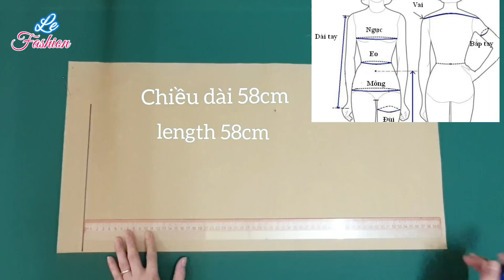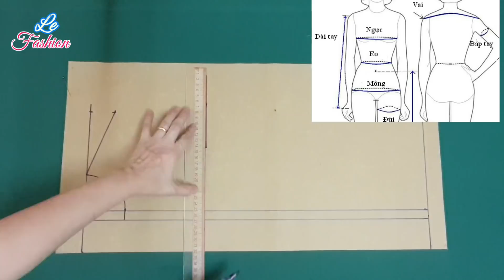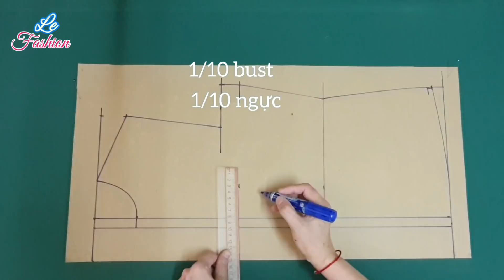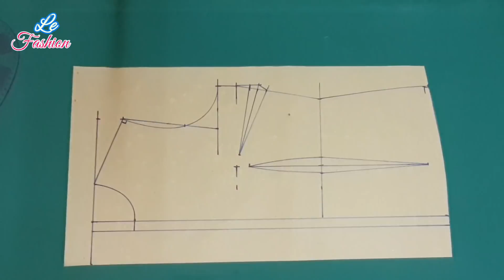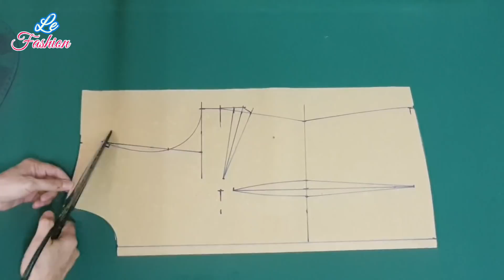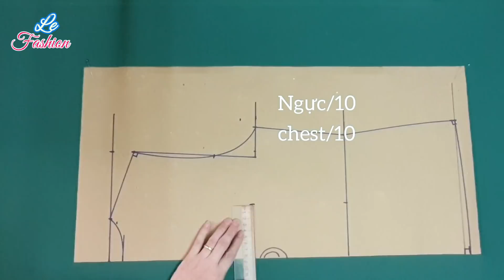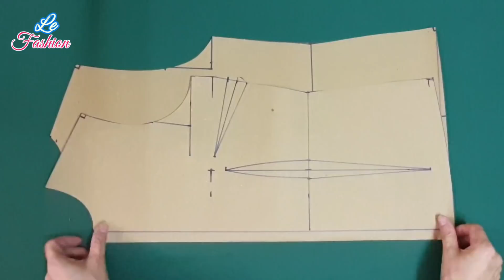Hướng dẫn làm rập Áo cơ bản |Basic shirt making tutorial |basic Sewing techniques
Le fashion là kênh chia sẻ kiến thức về may vá thời trang  dành cho các bạn có cùng sở thích .Học cắt may online giúp các bạn có thể tự may cho mình một sản phẩm bất kỳ theo ý muốn vừa tiết kiệm được thời gian và tiền bạc.
Chúc các bạn học may thành công.
Các bạn hãy tham gia vào nhóm của mình để cùng giao lưu với nhau nhé
Cảm ơn các bạn đã theo dõi kênh của mình.
Sewing techniques for Beginners |Basic sewing tutorials that you need to know |le fashion
|Mẹo và thủ thuật may vá |Mẹo may vá tuyệt vời cho những người thích may vá |Mẹo may vá cần thiết giúp cho cuộc sống dễ dàng hơn |kỹ thuật may vá cho người mới bắt đầu|